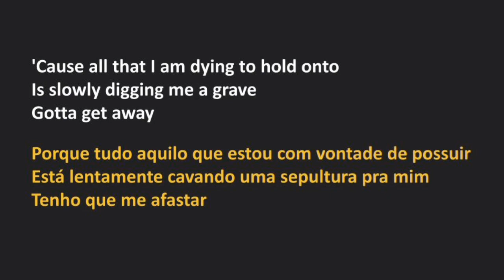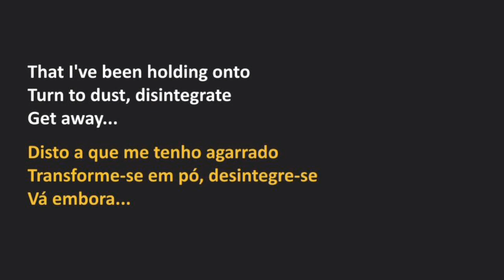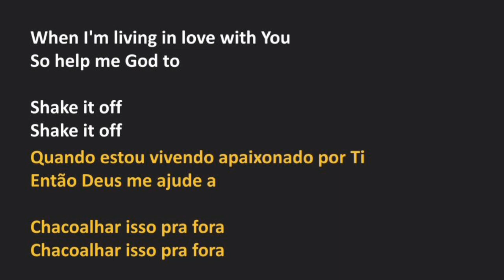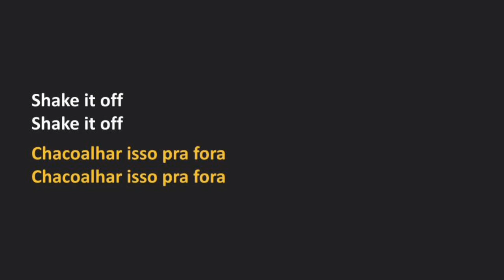Krystal Meyers - Shake It Off (legendado)